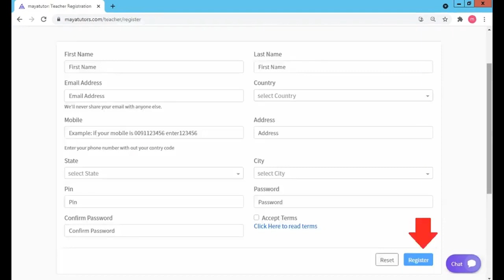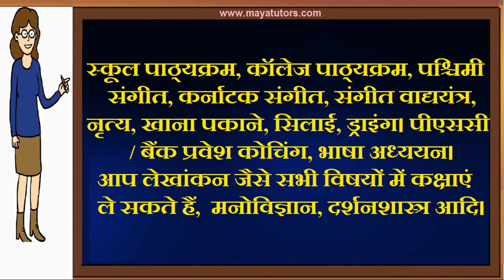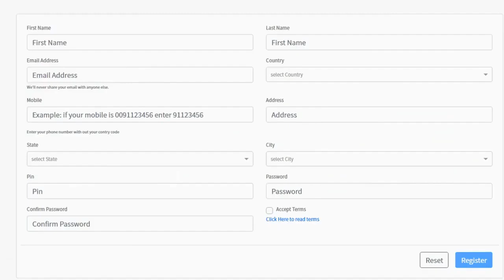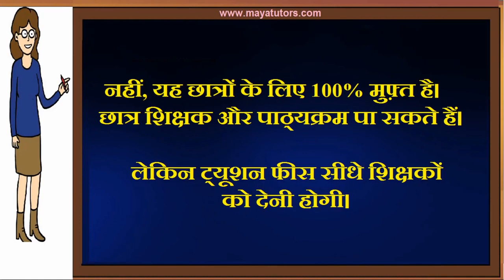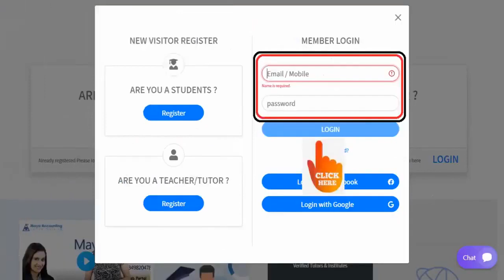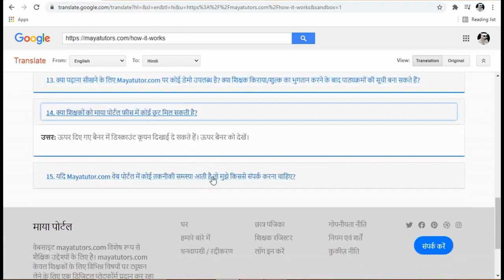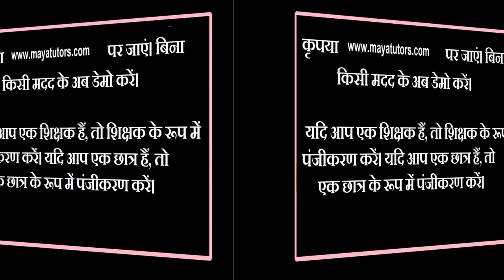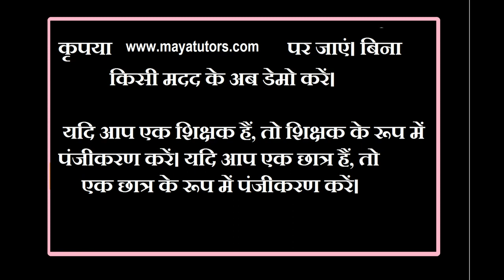MAYA TUTORS , Best Online Teaching Platform in Godda